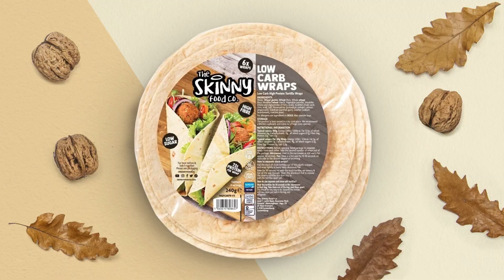"HIS DAD'S A F**KING CONTROL FREAK" Liam Williams GOES IN on Aaron McKenna | Smith-Eubank Prediction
Charlie Parsons spoke to Liam Williams for Boxing Social. Liam reveals his current contractual situation, mental difficulties in facing inactivity since the Eubank Jr defeat. When asked about his potential upcoming fight with Aaron McKenna, Liam says why he thinks he beats him and references a "strange" family dynamic in why Aaron acts how he does whilst being brutally honest on what a loss would do to his career. Lastly, he gives a prediction on Smith Eubank Jr 2 and where Conor Benn fits in the mix.

00:00 - Intro
01:00 - How has he been?
01:30 - Dealing with inactivity.
02:50 - Where is he at with the Aaron McKenna fight.
04:10 - Does he feel the pressure?
05:10 - Liam's thoughts on the McKenna's father.
06:17 - How does the fight go?
06:45 - What would defeat do for his career?
07:55 - Experience and upper hand.
08:50 - Smith-Eubank Jr 2
11:05 - Knowing the industry like Liam does, what would he have done if he was Eubank Jr, fight Conor Benn or fight Liam Smith?